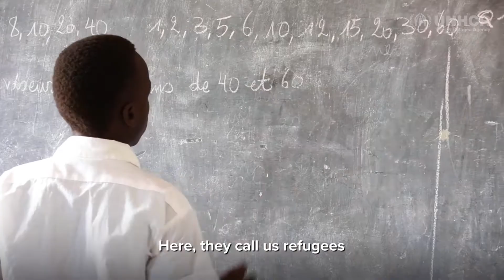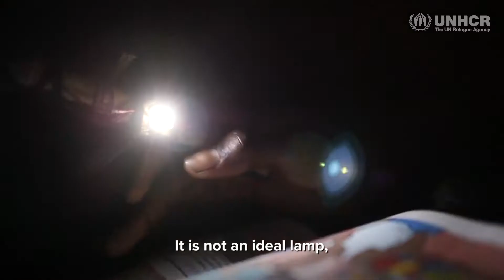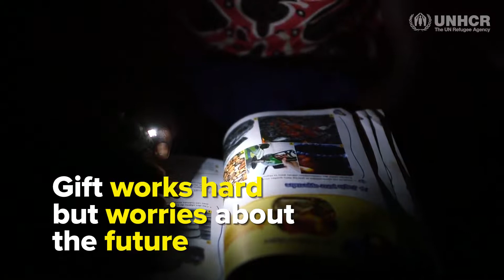REFUGEE TEACHER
"NO one Becomes a Refugee by choice, but the rest of us can have a choice about how we HELP"
( Mr FILIPPO GRANDI Chief UNHCR )